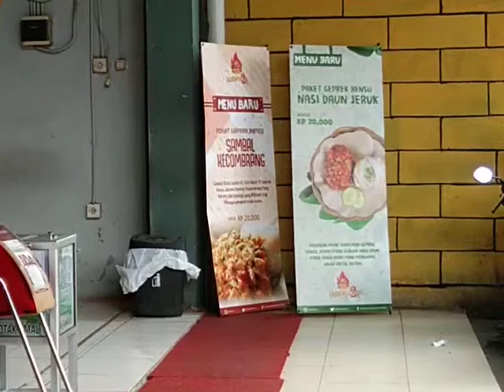Ayam Geprek Bensu Kebayoran lama